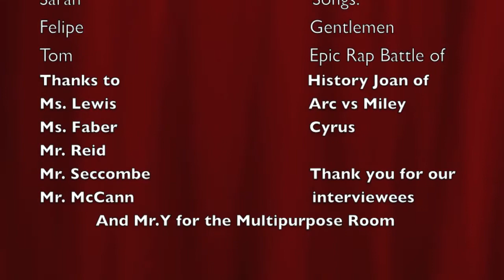Our video gaming group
This is part of our school project. It's a parody of ERB Joan of Arc vs Miley Cyrus. We hope you enjoy. NO HATING